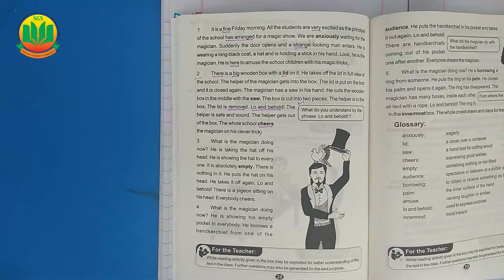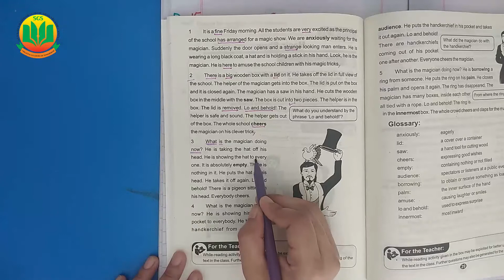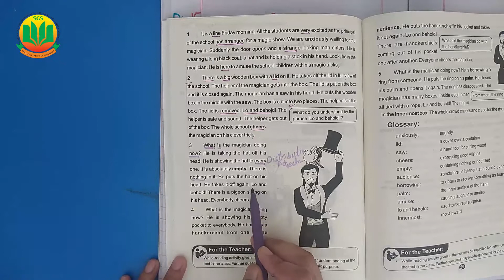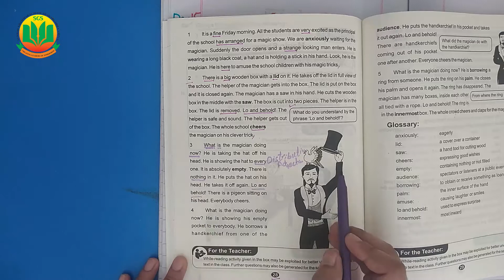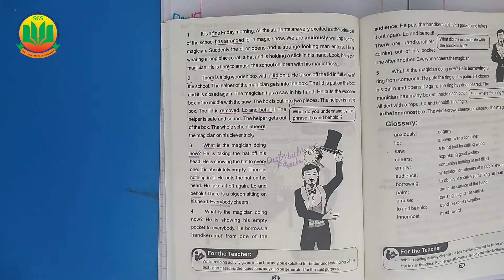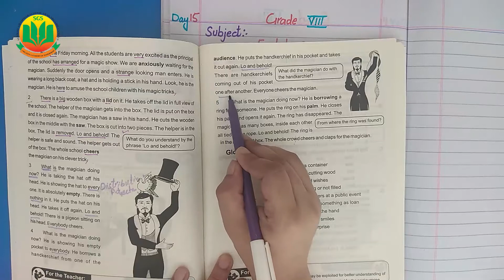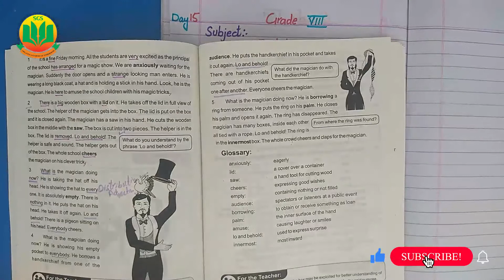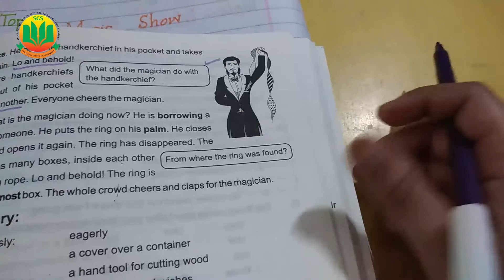Class 8 English A, Lecture 15, Magic Show